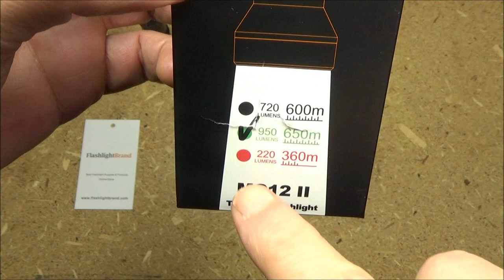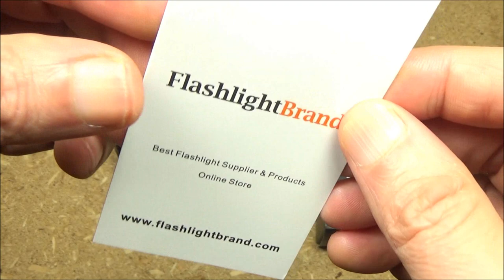Manker MC12 II Flashlight Review - 650M Throw, The Green Machine (10% OFF)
10% off discount code: WAJK

3. Imacasa 22 Inch Blade Machete
4. Ontario 22 Inch Blade Machete
5. Emergency Zone 24 Inch Blade Machete

FTC NOTICE: Amazon Affiliate links help support this channel financially.